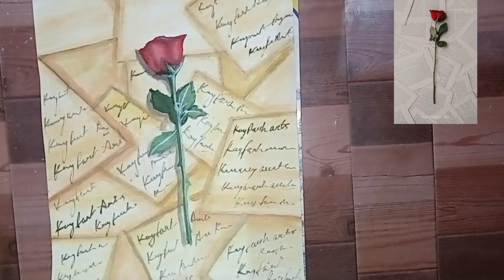Rose and paper art# water colour